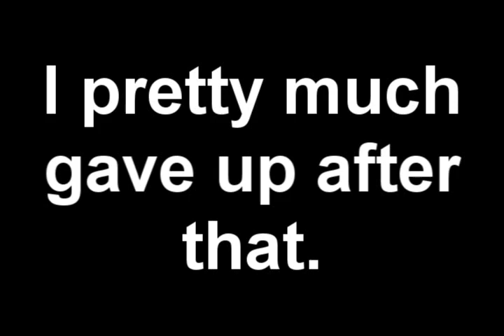Beat the Flintstoners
Some old video I made god knows when, maybe March or June 2009 which I never got around finishing and I may possibly never go finish it myself.